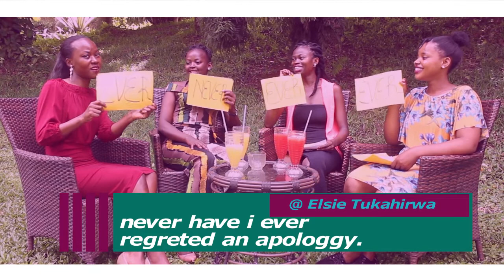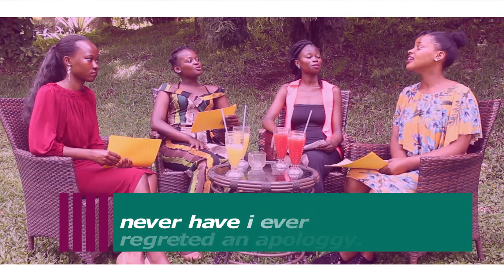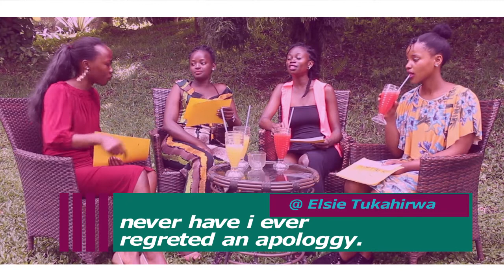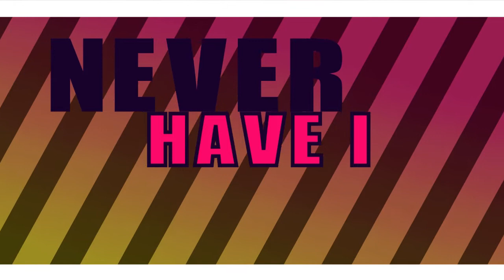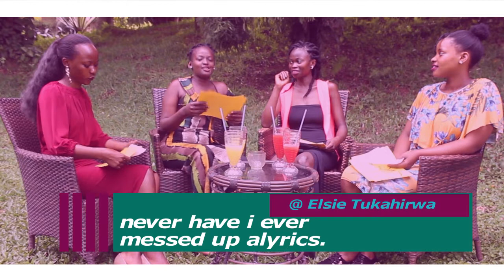NEVER HAVE I EVER GAME WITH FRIENDS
NAKKAZI PAMELA
KANSIIME CAROL
NANTEZA JOAN
FACEBOOK_GENERATION OF VALOR